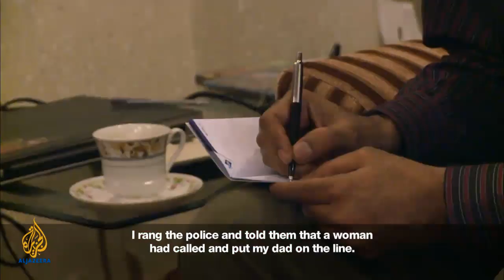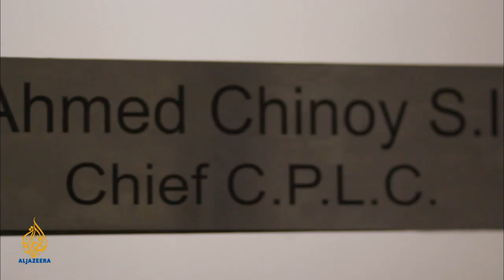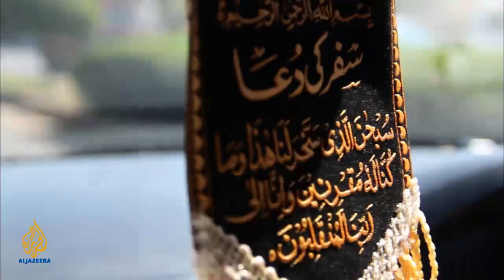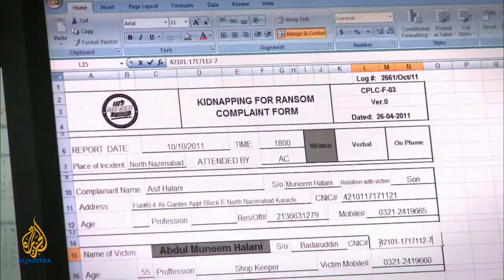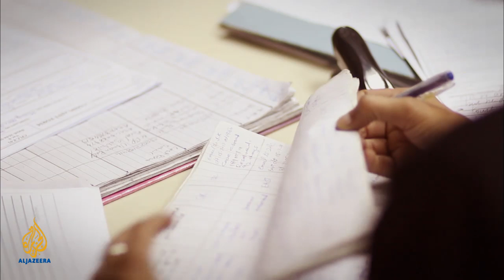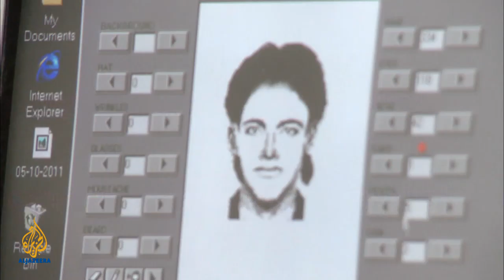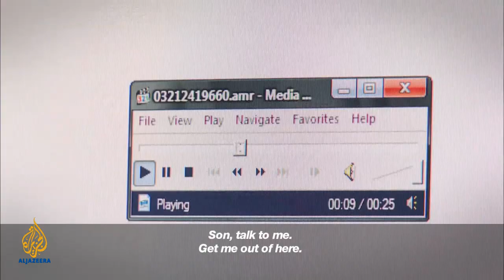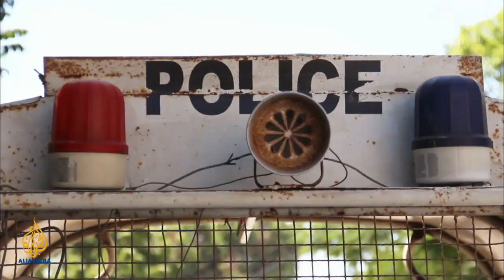People & Power - Karachi Kidnap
People & Power follows the perilous footsteps of an extraordinary Pakistani businessman determined to take on the kidnappers who operate with impunity in Karachi, Pakistan.